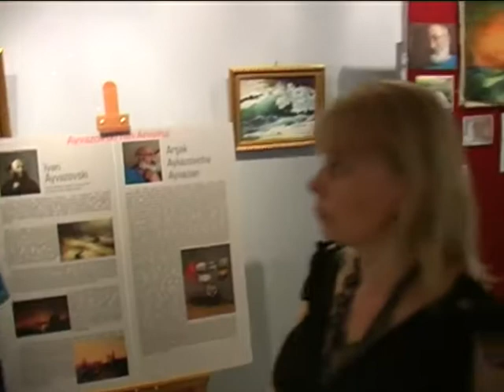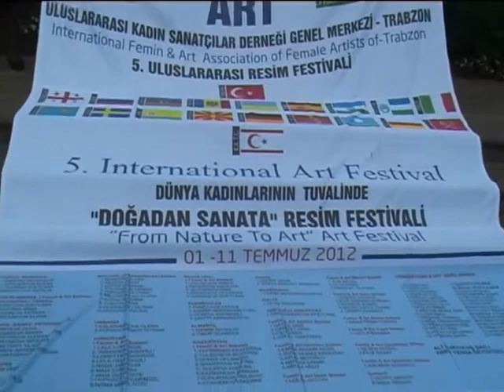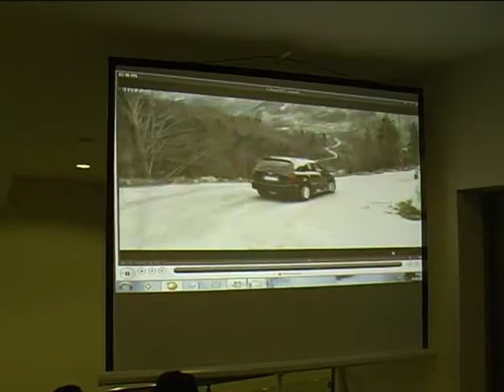02 07 2012 Femin Art Uluslararası Kadın Sanatçılar Derneği Genel Merkezi Trabzon/Türkiye